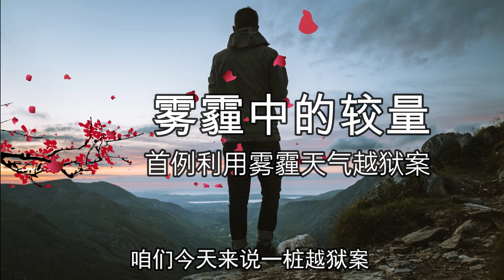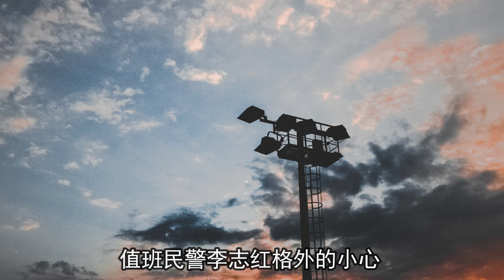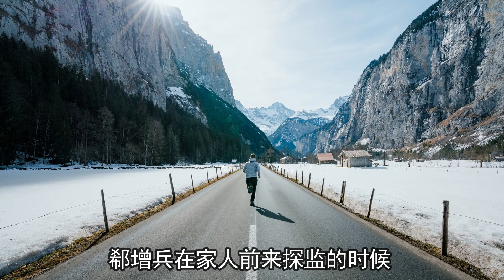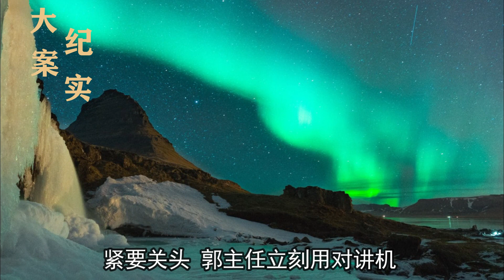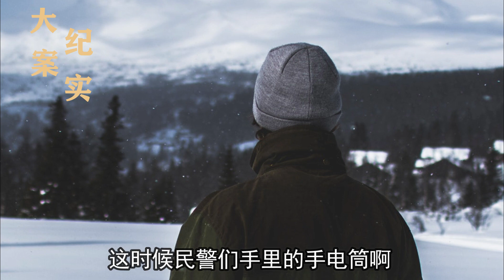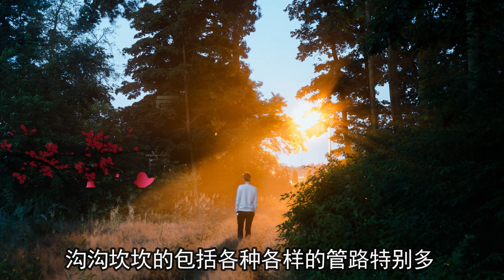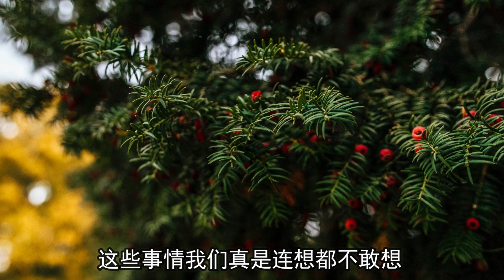罕見的霧霾天氣越獄案，他能否成功逃脫？大案紀實